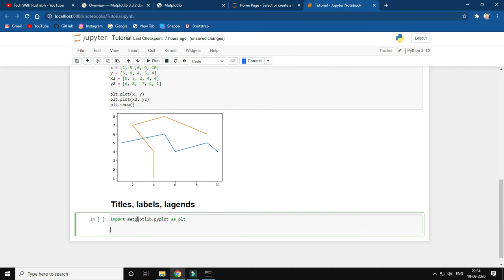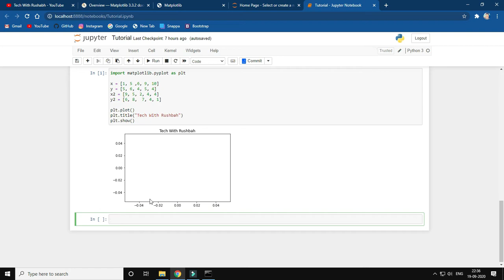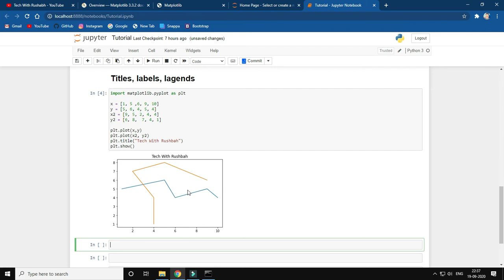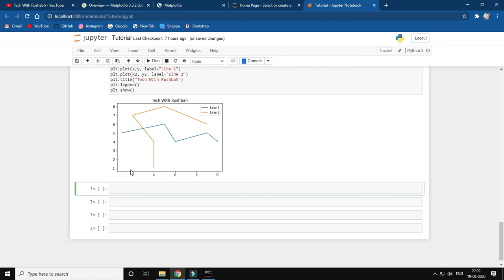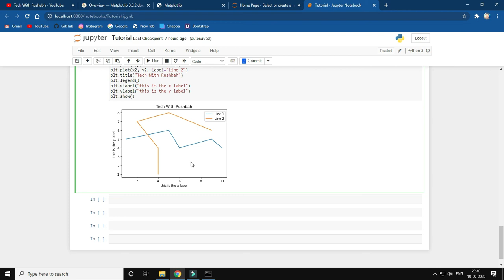Matplotlib Tutorial Hindi Part 04 : Titles Labels And Legend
This Is My fourth video of my complete matplotlib tutorial course in hindi.

This is a complete matplotlib python tutorial series in hindi for 2020
prerequisites for machine learning / data science / deep learning / tensorflow / pytorch etc

Add titles to matplotlib python graph.
Add labels and legend to matplotlib python graph

Filming Setup :-
Main Camera
Main Lense
Secondary Lense
Combo Of Above three
Main Tripod
Secondary Tripod

PC/Programming Setup :-
Monitor :- Headphones
Sound (Speaker)